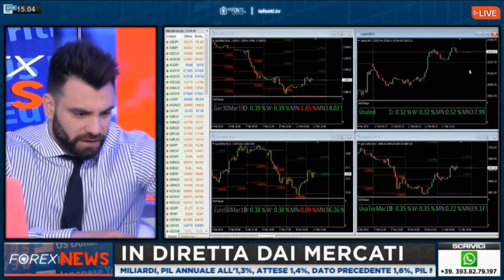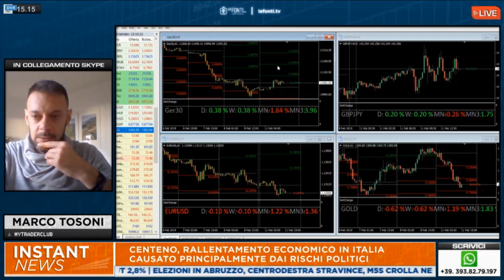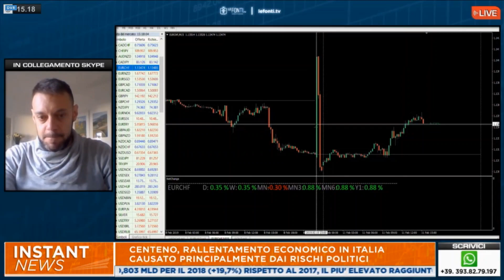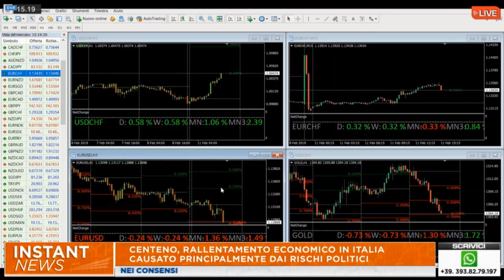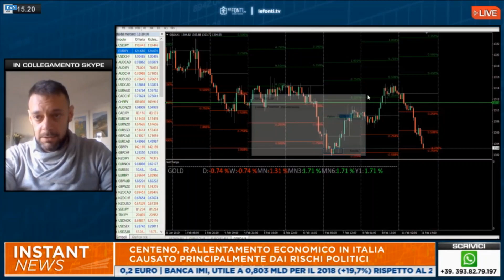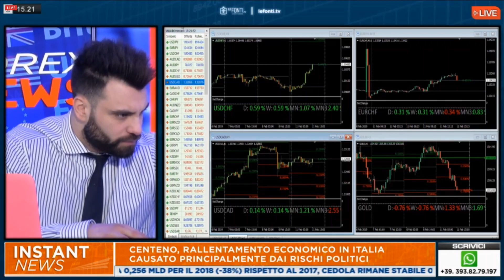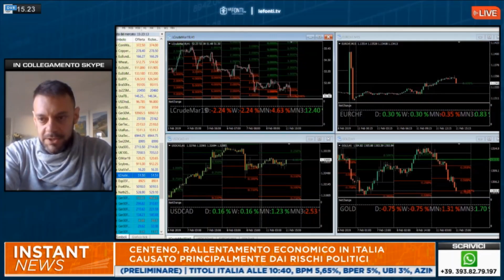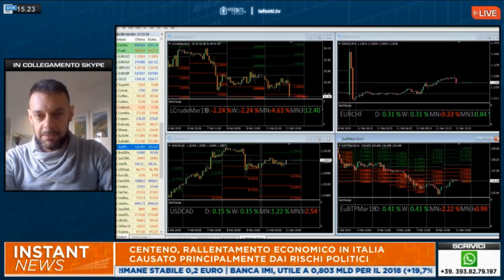La situazione del Dollaro e i dati macro negativi in Europa - Le Fonti Tv 11/02/2019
La situazione del Dollaro e i dati macro negativi in Europa - Le Fonti Tv

- Outlook EurUsd GbpUsd EurChf UsdChf UsdCad;
- Le prospettive per Dax e Sp500;
- Livelli di acquisto per Gold e Crude Oil.